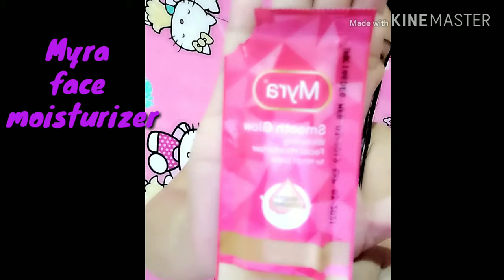Simple Make-up Tutorial fo Eeryday Look❤️ [Step by Step] CjViolet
This how i put my make-up on for everday look.
It should be simple and light. I hope you like it too. I'll show you the step by step procedure and some of my make-up kit that I always use.

This is what i use :
Toner ( Nivea )
Moisturizer (MyraE Facial Moisturizer)
Press Powder ( Ever Bilena )
Liptint ( Ever Bilena)
Eyeliner/browliner (Avon)
Concealer